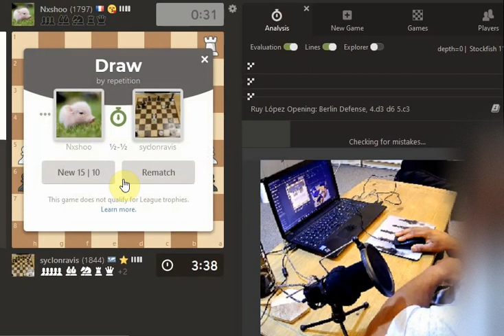ELO: 1308 - NOT the answer to classical chess - Doh :(